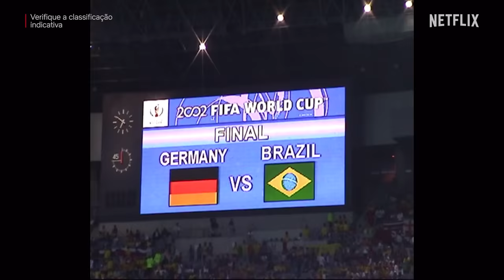Brasil 2002 - Os Bastidores do Penta | Trailer oficial | Netflix Brasil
O documentário mostra os bastidores da seleção brasileira durante a conquista do pentacampeonato de 2002, com imagens inéditas e entrevistas com os jogadores.

O documentário mostra os bastidores da seleção brasileira que conquistou a Copa do Mundo de 2002, com imagens inéditas e entrevistas com os jogadores.